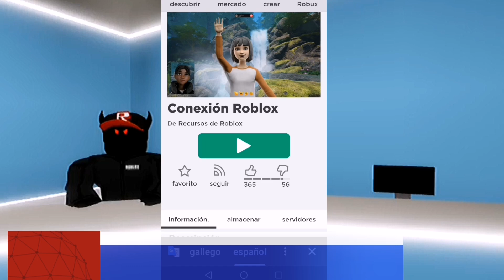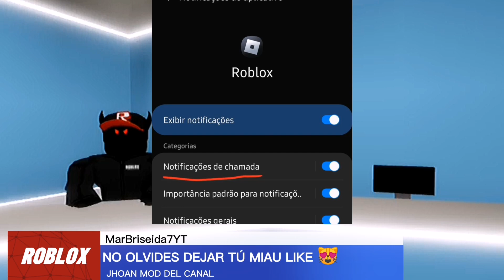NOTICIAS ROBLOX, NUEVOS ARTÍCULOS GRATIS DE WALMART Y PANCAKE, NUEVO CÓDIGO, DESACTIVA LLAMADAS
☑️PATITO BANDANA MIL COPIAS 4PM EST

✅ CÓDIGO 15K STILL POINTS
SNOOPY APPRECIATES YOU